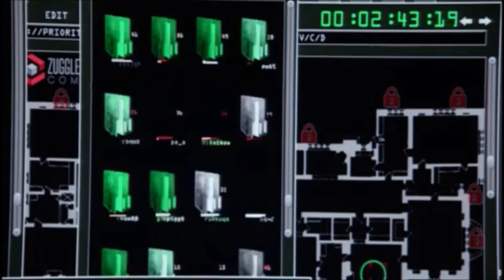Wagie Dance - Season 1x6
I did enjoy to see Walter dance with Paige. It was the most efficient way.